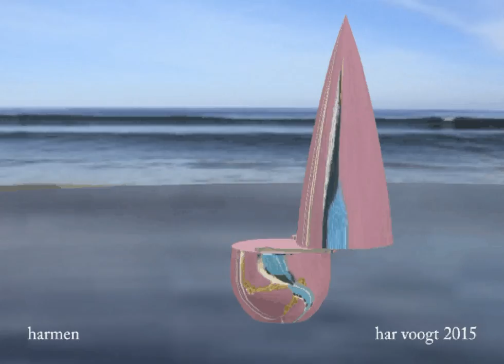bol 009 xt